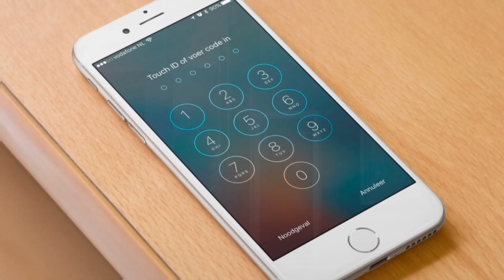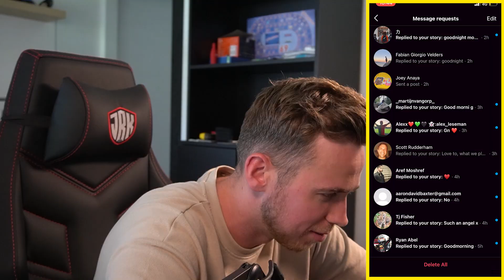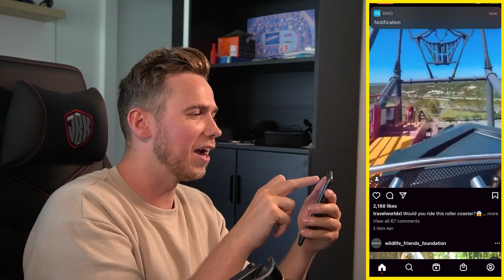INBREKEN IN TELEFOON VAN EMILY